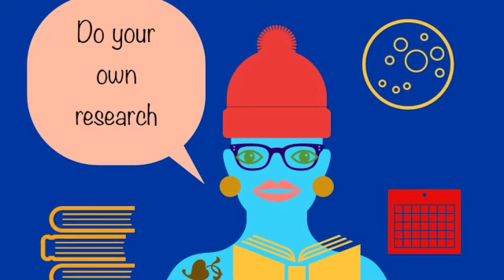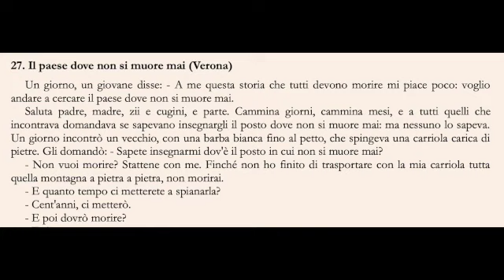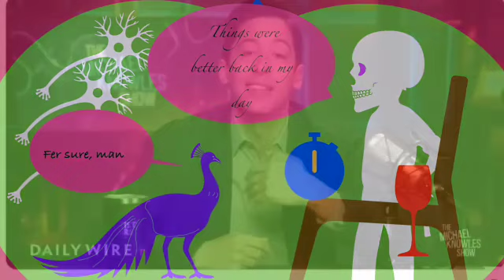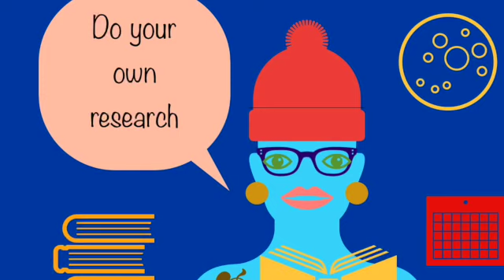Bring Back Public Executions Because People Need to Remember Death and Heaven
Michael Knowles of The Daily Wire has some, um, thoughts about why we should return to public executions.